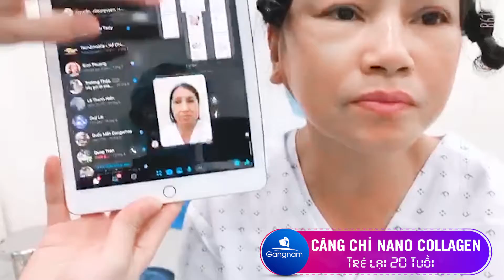Trẻ Lại 20 Tuổi Sau Khi Căng Da Mặt Chỉ Nano Collagen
Thời gian, tuổi tác khiến làn da của các chị em trở nên nhăn nheo, chảy xệ làm ảnh hưởng đến thẩm mỹ của khuôn mặt.
Chỉ 60 phút thực hiện Căng đa mặt chỉ Nano Collagen tại Gangnam
+Hồi xuân với làn da căng bóng, mịn màng
+Không phẫu thuật - không đau - không lộ dấu vết thẩm mỹ

Chị khách hàng U50 đã trãi nghiệm và rất hài lòng với dịch vụ căng da mặt tại Gangnam, còn bạn?

HỆ THỐNG THẨM MỸ VIỆN HÀN QUỐC GANGNAM
🏥Hồ Chí Minh: Số 57, Đường 3/2, P.11, Q10, TP.HCM
🏥Hồ Chí Minh: Số 578, Cộng Hòa, Phường 13, Quận Tân Bình, TP.HCM
🏥Đồng Nai: Số 388, Đồng Khởi, P. Tân Hiệp, TP. Biên Hòa
🏥Bình Dương: Số 141, Ngô Gia Tự, P. Chánh Nghĩa, TP. Thủ Dầu Một
🏥Trụ sở tại Hàn Quốc: 2F, Totoo Vally, 217, Seachan-ro, Yongsan-gu, Seoul Korea
🏥Trụ sở tại Campuchia: 11 Flors, Land Plot 6CD, Street 163, Sangkat Veal Vong, Khan 7 Makara, Phnom Penh, Cambodia